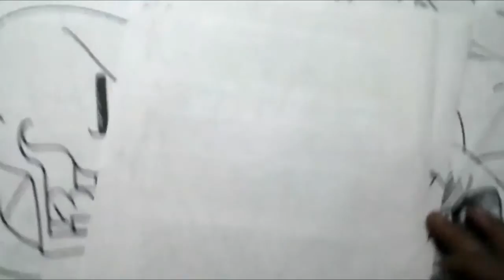Dibujando a UNDYNEI DE LOS UNDERTALE XDEIOS